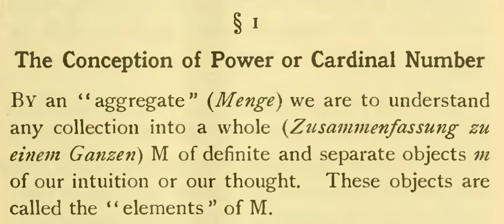Set (mathematics) | Wikipedia audio article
This is an audio version of the Wikipedia Article:
Set (mathematics)

- Socrates

SUMMARY
In mathematics, a set is a collection of distinct objects, considered as an object in its own right. For example, the numbers 2, 4, and 6 are distinct objects when considered separately, but when they are considered collectively they form a single set of size three, written {2,4,6}. The concept of a set is one of the most fundamental in mathematics. Developed at the end of the 19th century, set theory is now a ubiquitous part of mathematics, and can be used as a foundation from which nearly all of mathematics can be derived. In mathematics education, elementary topics from set theory such as Venn diagrams are taught at a young age, while more advanced concepts are taught as part of a university degree.
The German word Menge, rendered as "set" in English, was coined by Bernard Bolzano in his work The Paradoxes of the Infinite.